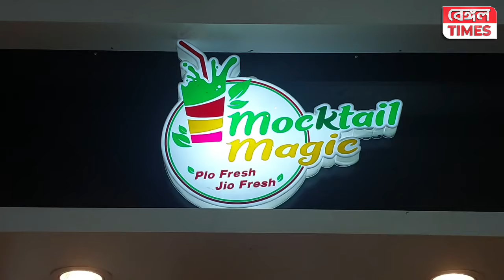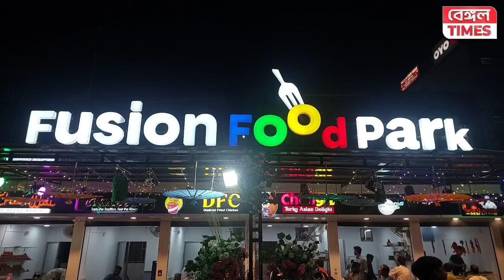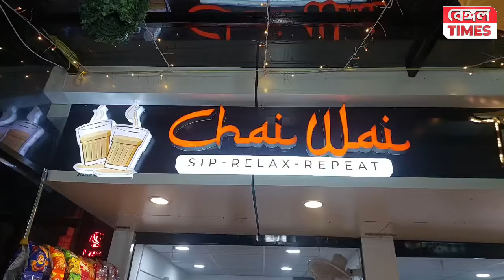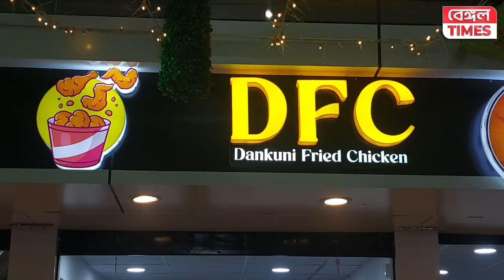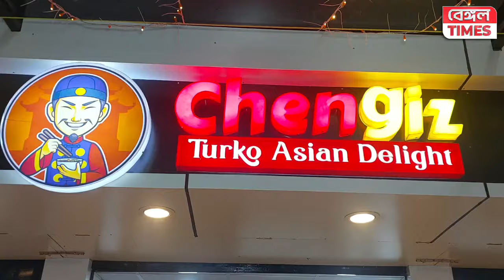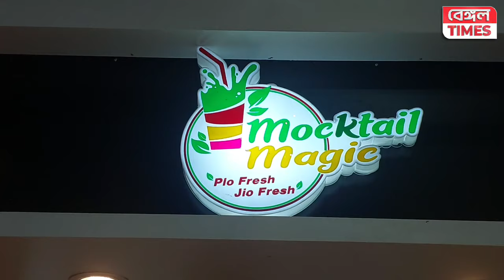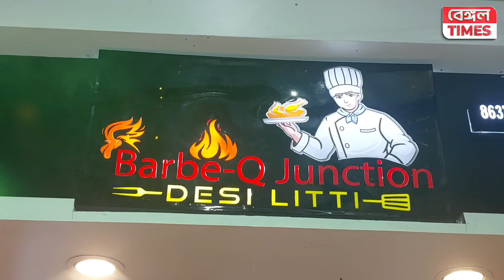Hooghly : ডানকুনিতে উদ্বোধন হল Fusion Food Park, একটা সুন্দর পরিবেশে মন পছন্দের রকমারি খাবারের আইটেম